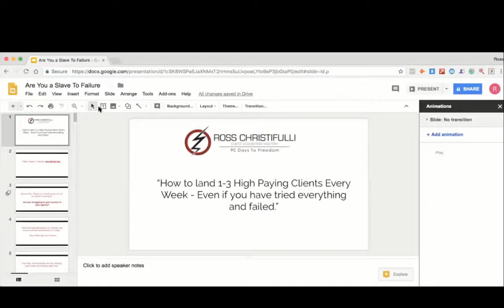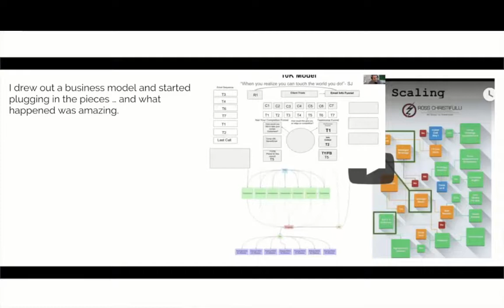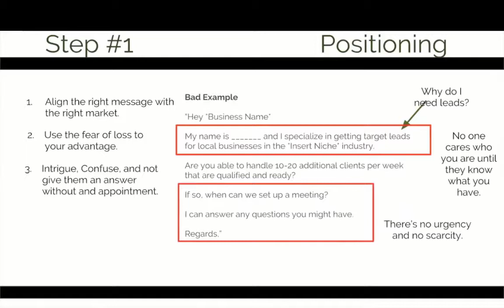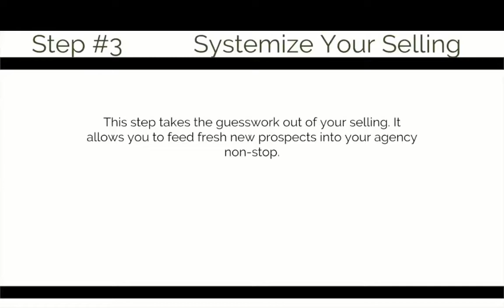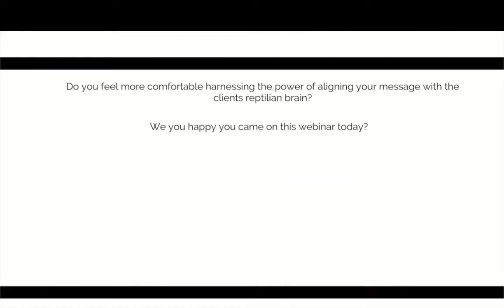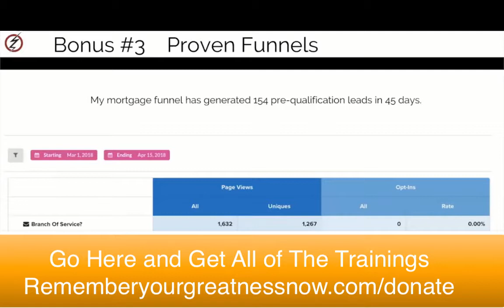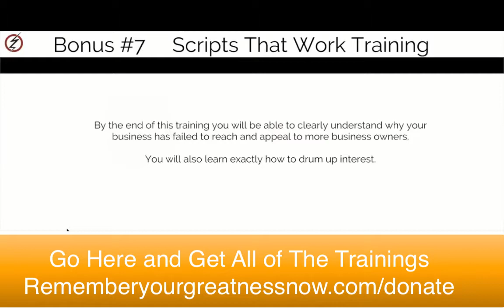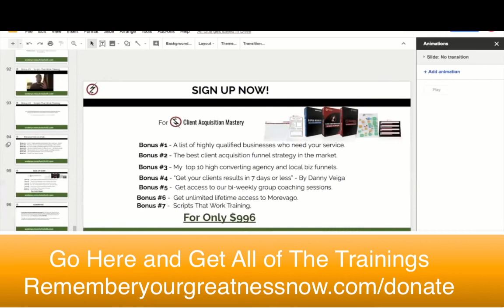Ross Chris Summit Training